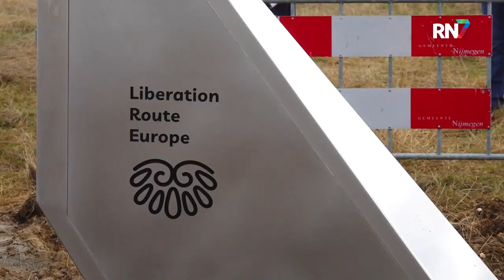Nieuw herdenkingsteken bij De Oversteek || RN7 REGIONIEUWS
Nijmegen heeft zaterdagmiddag een Vector Of Memory gekregen. Het herdenkingsteken is onderdeel van een route door Europa langs allerlei bijzondere plekken uit de Tweede Wereldoorlog. Deze vector staat onder stadsbrug De Oversteek; een locatie die natuurlijk niet mag ontbreken.